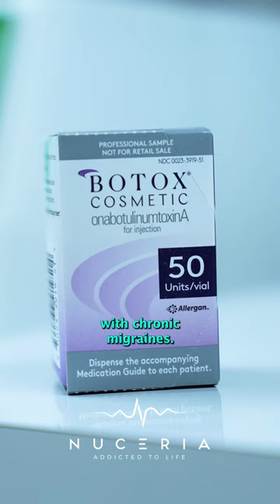Botox for Migraines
Did you know that Botox, commonly associated with cosmetic enhancements, has found a remarkable role in migraine management? Administered strategically, Botox injections can bring relief to chronic migraine sufferers. Here's how:

🔍 Neuromodulatory Effect:
Botox works by inhibiting the release of neurotransmitters involved in pain signaling. When injected into specific areas of the head and neck, it interrupts the pain pathways, providing relief for chronic migraine sufferers.

🚫 Preventing Migraine Triggers:
Botox injections target specific muscles and nerve endings associated with migraines. By preventing muscle contractions and reducing the sensitivity of nerve endings, it helps minimize migraine triggers and the frequency of attacks.

⏰ Long-Lasting Relief:
Unlike some medications, the effects of Botox for migraines are long-lasting. A single treatment session can provide relief for up to three months, offering a welcome break for those who grapple with frequent migraines.

for more information about Botox for migraine